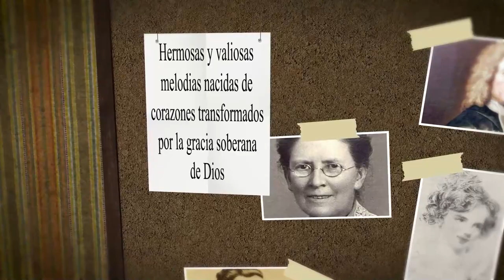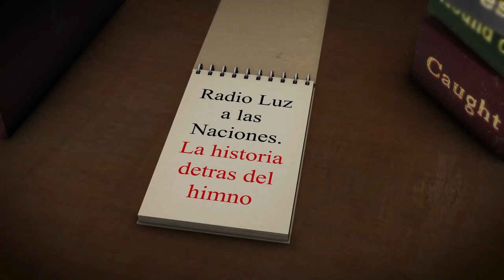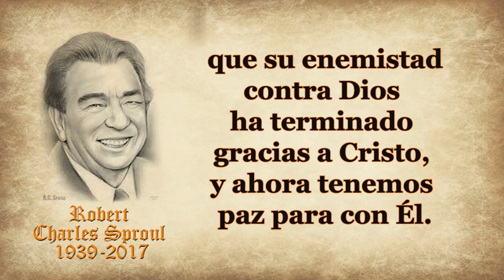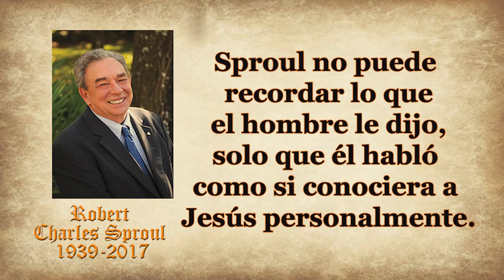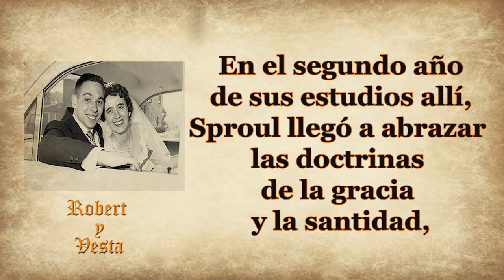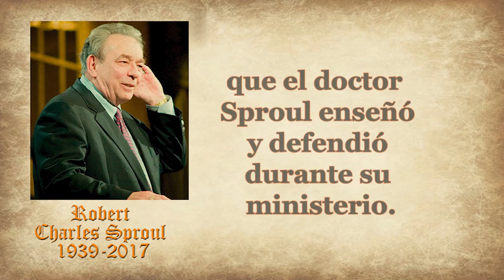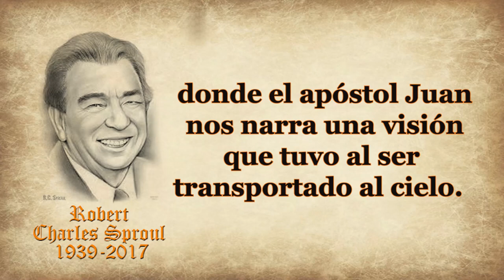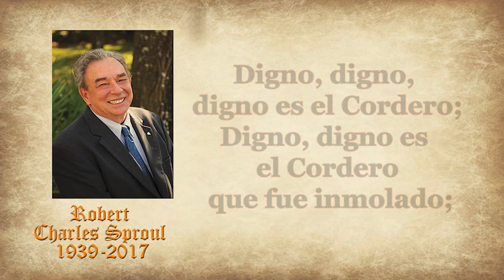172-ROBERT CHARLES SPROUL-DIGNO ES EL CORDERO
AUTOR: ROBERT CHARLES
HIMNO: DIGNO ES EL CORDERO
Robert Charles Sproul nació el 13 de febrero de 1939, en Pittsburgh, Pennsylvania (Estados Unidos).
Fue el segundo hijo de Robert Cecil Sproul y Mayre Ann Yardis.
Su infancia fue marcada por la Segunda Guerra Mundial, en la cual su padre tuvo que servir.
Uno de los primeros recuerdos de Sproul fue el regreso de su padre en 1945, al final de la guerra, y la alegría de ese momento.
 Décadas más tarde, él usaría aquel recuerdo como una ilustración del gozo que un cristiano debe sentir al saber que su enemistad contra Dios ha terminado gracias a Cristo, y ahora tenemos paz para con Él.
 La vida de la familia Robert se hizo difícil cuando el padre de la casa murió mientras el terminaba sus años de Escuela Secundaria.
 Esto trajo bastante enojo contra Dios a la vida de Sproul quien más adelante sería conocido por enseñar sobre la soberanía y bondad del Señor.
En septiembre de 1957,  Sproul comenzó su primer semestre en la Universidad Westminster, donde aprendería filosofía junto al Dr. Thomas Gregory, quien fue de mucha influencia para él.
Con todo, lo más importante de aquel mes fue el nuevo nacimiento de Robert Charles Sproul.
 Burk Parsons lo relata así:
“El primer fin de semana de la escuela, Robert y un amigo se dirigían a un bar cuando recordó que sus Lucky Strikes [una marca de cigarrillos] estaban en su dormitorio.
 Fue a buscarlos y en el camino se encontró con la estrella del equipo de fútbol, que conversó con él. Sproul no puede recordar lo que el hombre le dijo, solo que él habló como si conociera a Jesús personalmente.
 Robert Sproul estaba fascinado, y después de una hora de conversación, se fue a su dormitorio con la necesidad de orar por perdón.
 Se levantó de sus rodillas como un hombre perdonado”.
El 11 de junio de 1960, Robert  se casó con Vesta, el amor de su vida.
Ella acababa de graduarse en la universidad y a él aún le faltaba un año más.
 Se enamoró de ella la primera vez que la vio, cuando ella estaba en segundo grado y él en el primero, después de que él le expresó sus sentimientos hacia ella, comenzaron a mantener una relación marcada por el respeto y la amistad hasta casarse.
Robert y Vesta tuvieron dos hijos.
En 1961, Robert comenzó sus estudios en el Seminario Teológico de , donde encontró mucha hostilidad hacia el cristianismo ortodoxo.
Sin embargo, allí conoció a John Gerstner, quien se convirtió en un tutor para él.
En el segundo año de sus estudios allí, Sproul llegó a abrazar las doctrinas de la gracia y la santidad, verdades que han sido centrales en su enseñanza.
 Robert Sproul fue un teólogo reformado estadounidense y pastor ordenado en la iglesia Presbiteriana de Estados Unidos.

 También fundador y presidente de Ministerios Ligonier (una organización sin fin lucrativo).
 Poseía un programa de radio “Renovando tu mente”, que se podía escuchar a diario en los Estados Unidos y en otros 60 países.
Durante sus décadas de ministerio, Sproul escribió más de 60 libros.
 Estos son algunos de los que se encuentran disponibles en español:
• La santidad de Dios (su texto más importante).
• Escogidos por Dios.

• Cómo defender su fe: Una introducción a la apologética.

Robert Charles Sproul falleció el 14 de Diciembre del 2017, un hombre que peleó la buena batalla, terminó la carrera, y guardó la fe proclamándola con valentía.
Antes de dejar este mundo para ir a su morada celestial, el Sr. Sproul escribió una serie de himnos a los que el compositor Jeff Lippencot puso música y que fueron publicados en dos álbumes: Gloria al Santo en 2015 y Santos de Sión en 2017.

A continuación damos paso a la lectura del himno: Digno es el Cordero
El velo del templo se abrió;
La escena se estableció claramente;
Juan vio un rollo escrito a cada lado;
Donde fueron reunidos los siete sellos;
Con gran voz el ángel dijo,
Para desatar el rollo;
Pero ninguno fue encontrado para cumplir la tarea;
Ni siquiera un alma solitaria;
Digno, digno, digno es el Cordero;
Digno, digno es el Cordero que fue inmolado;
Convulsionado con lágrimas y el corazón partido;
La esperanza de Juan ahora fue asaltada;
Más al anciano oyó:

“No llores, pues venció el León
¡La muerte derrotó!
Ningún león apareció
Sino un Cordero en pie
Digno de toda adoración
Pues inmolado fue;

Por siglos mil a Cristo el Rey
el cielo cantará:
Diez mil veces, diez mil más;

El ejercito del cielo lloró;
Todas las bendiciones, honor, gloria y poder;
A Cristo, el Cordero que murió;

el cielo cantará;

Cristo, el Cordero que inmolado fue.